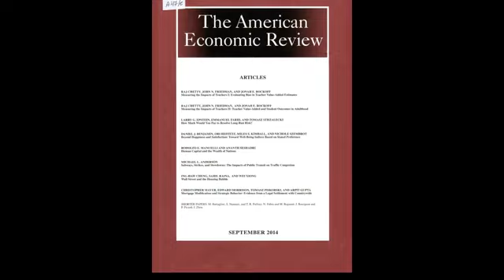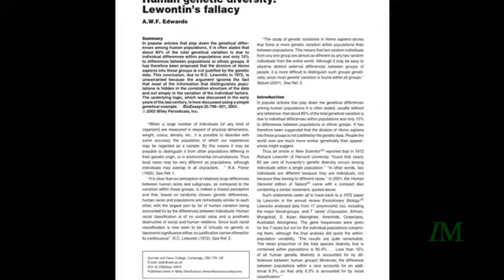VertigoPolitix - Diversity Plus Proximity Equals War